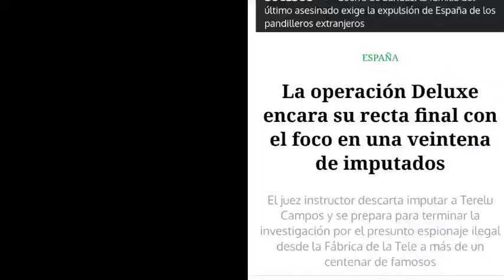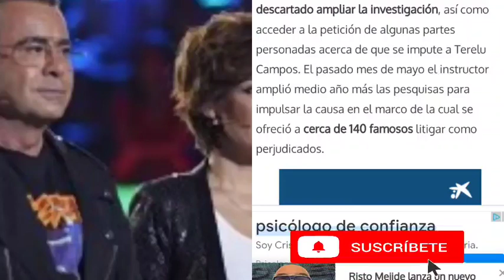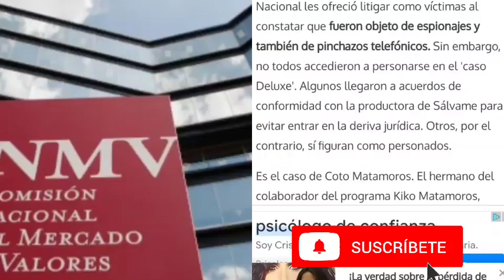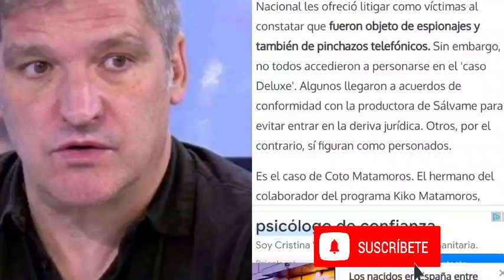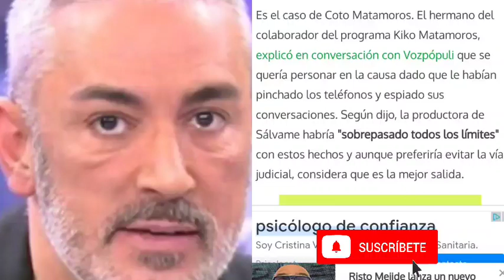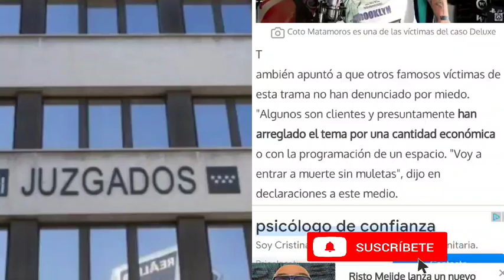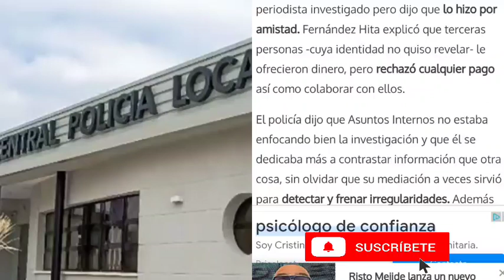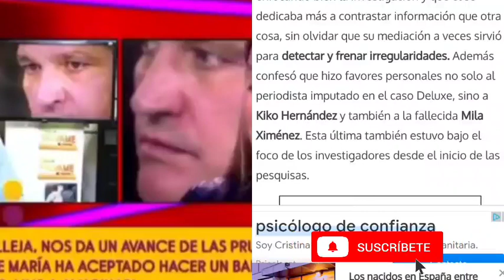💥CONFIRMAN el FIN de Sálvame, cada vez más cerca, por operación Deluxe, con Kiko Hernández PRINGADO